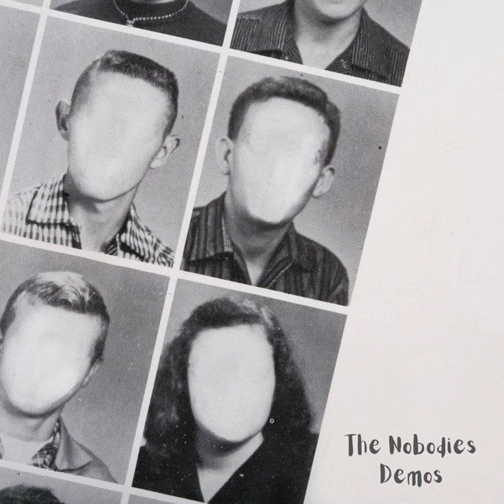Go From Here (feat. Tyler Webber)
Go From Here (feat. Tyler Webber) · Vayeavek · Tyler Webber

Nobodies